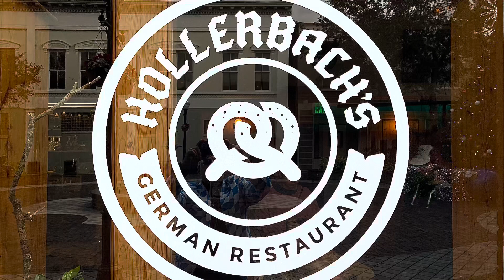"Winter Wonderland" - The Dave Kline Mountain Folk Duo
Live at Hollerbach's German Restaurant Christmas happening, December, 2023, Sanford, Florida, USA.  Dave Kline on guitar and vocals and Tom Montgomery on accordion and vocals.